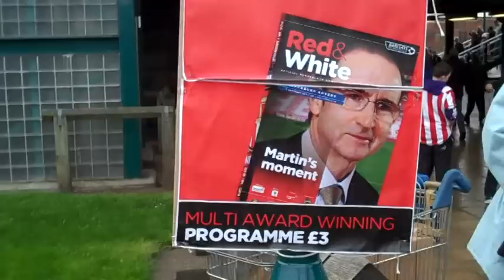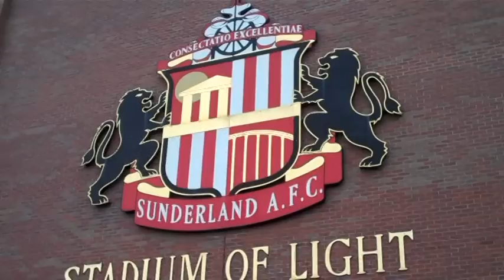Match Day. Sunderland vs Blackburn Rovers 11/12/2011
11/12/2011 Premier League
Match day in Sunderland.
Sunderland v Blackburn Rovers